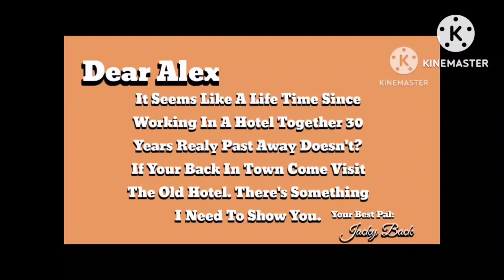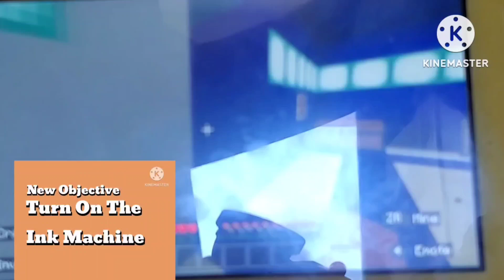Minecraft DOORS. Chapter 1: A Different Place